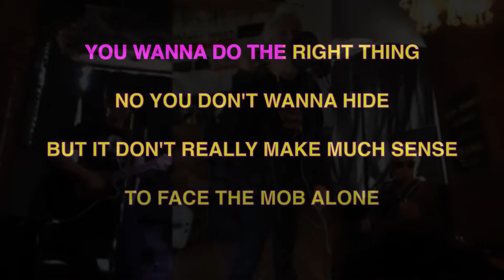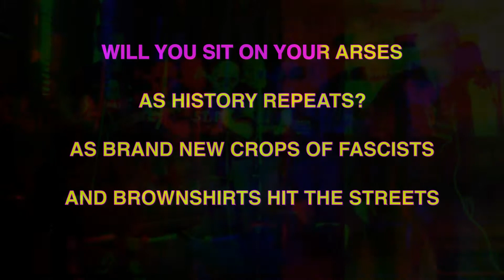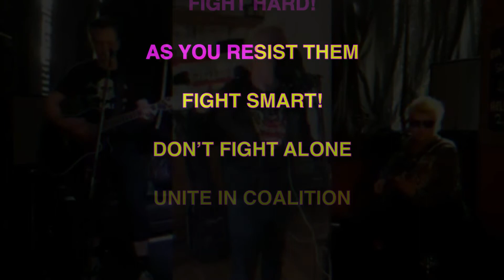Ⓐ SLIME Ⓐ ✯ SOLIDARITY ✯ [KARAOKE VERSION] Ⓐ INSTRUMENTAL Ⓐ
Slime is a German punk rock band founded in Hamburg in 1979. They were one of the defining bands of the 1980s German punk scene. Musically and lyrically, they developed from simple, straightforward songs in the style of late 70's British punk into complex song structures with layered and cryptic texts. Their anti-fascist messages in particular had an enormous influence on the later Deutschpunk scene; many slogans from their earlier work were adopted in the autonomist scene.

Slime's work was the subject of controversy. During their periods of growing success, they were accused of "selling out". Their anti-American songs were also criticized by the leftist scene. Their first EP, Wir wollen keine Bullenschweine ("We don't want any fucking cops") was the subject of preliminary proceedings by the public prosecutor.

The band first dissolved in 1984 and reunited in 1990 as violence against refugees began to mount (e.g. Hoyerswerda riots, Rostock-Lichtenhagen riots) and released two albums, experiencing their first commercial success before dissolving again in 1994. The band reunited in 2009 after 15 years and has released two additional albums.